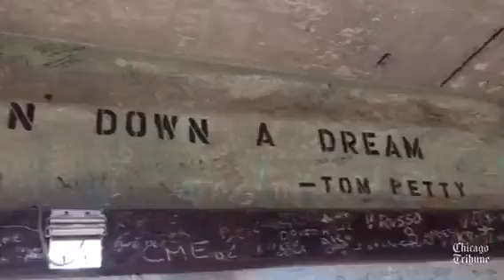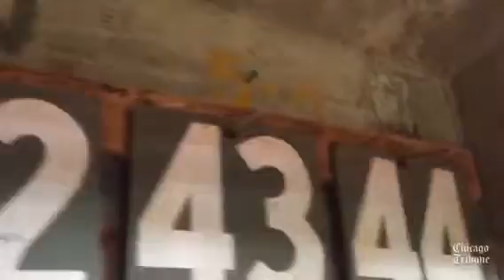Inside the Monster